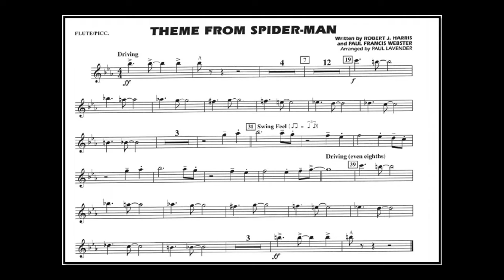Theme from Spider Man - arr. Paul Lavender (A*)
Authors: Robert Harris & Paul Francis Webster, arr.:Paul Lavender
Link to sheet music for concert band on the Internet: